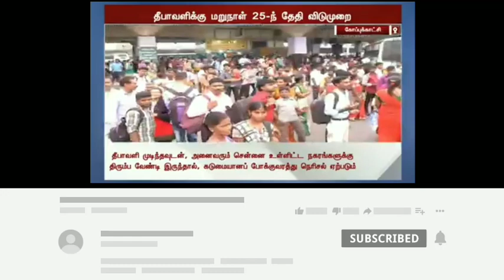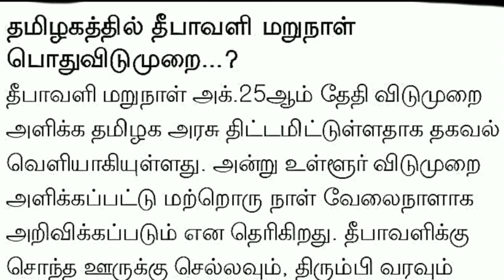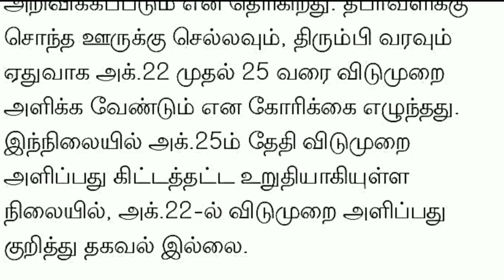TN SCHOOL COLLEGES DIWALI 4-DAYS HOLIDAY TAMILNADU GOVERNMENT OFFICIAL ANNOUNCEMENT 🔴 BREAKING NEWS💯